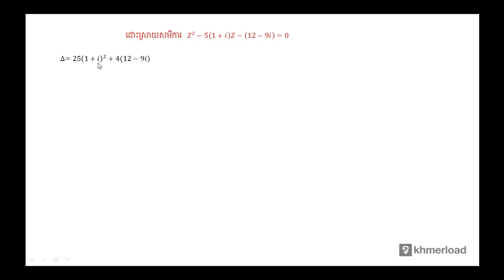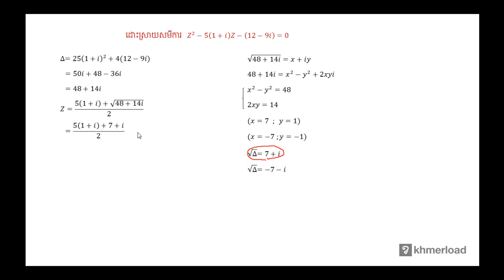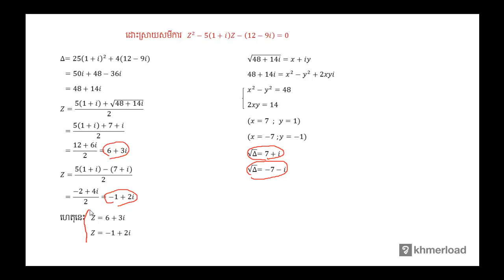គណិតវិទ្យាថ្នាក់ទី១២ ចំនួនកុំផ្លិច 009